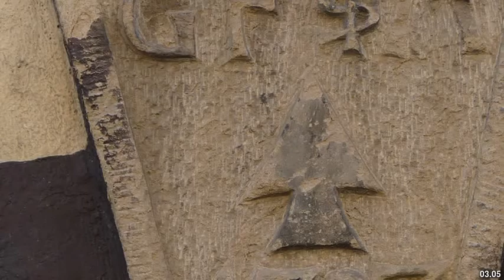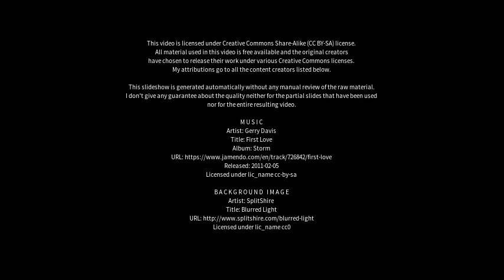Best places to visit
Best places to visit - Kornwestheim (Germany) Best places to visit - Slideshows from all over the world - City trips, nature pictures, etc.